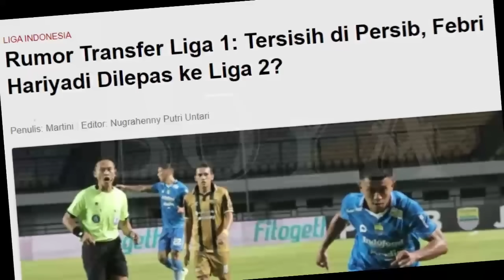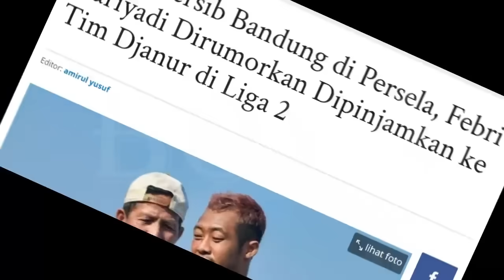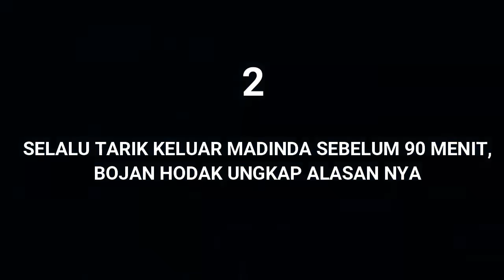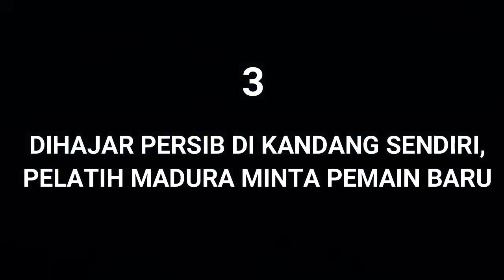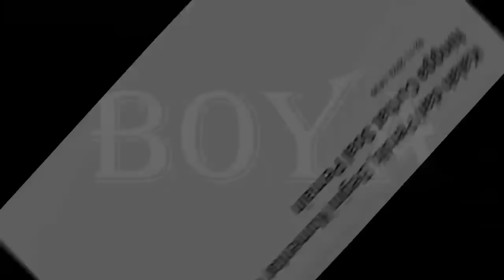😱Febri Reuni Dengan Djanur di Persela. Madinda Keluar,Bojan Beri Alasan. Pelatih Minta Pemain Baru